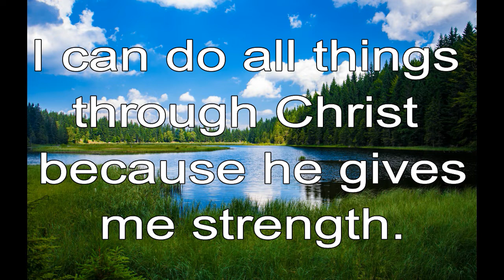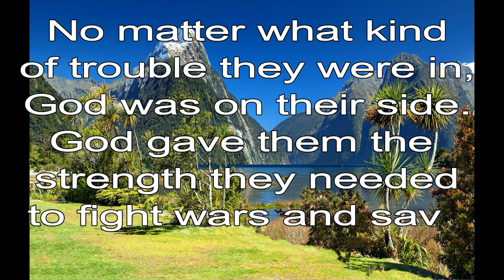365 CHRISTIAN MEDITATION 💙 BIBLE DEVOTION | NOV 7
Christian Meditation 💙 Philippians 4:13 ICB
I can do all things through Christ because he gives me strength.